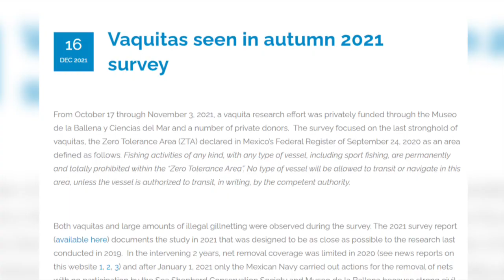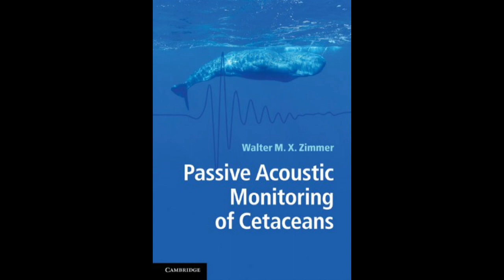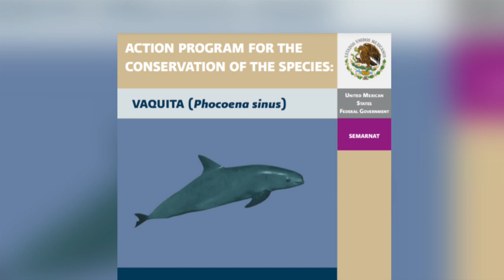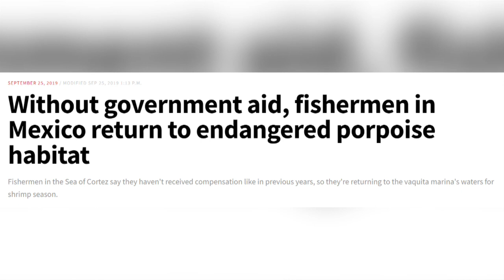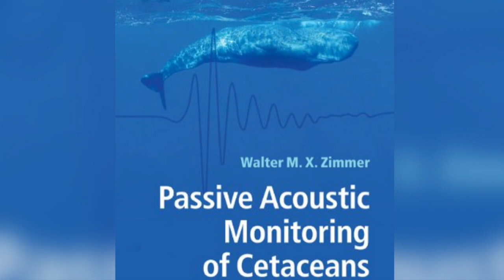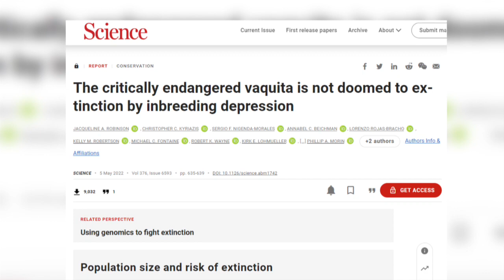The Next Mammal Extinction? The Vanishing Of The Vaquita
As a result of bycatch while fishing for Totoaba, there are only 7 or 8 Vaquita left in the world. With so few, is it possible for them to survive, even if no more are caught in nets?